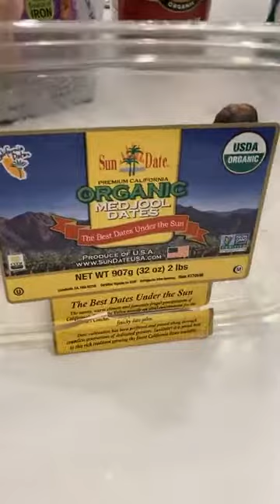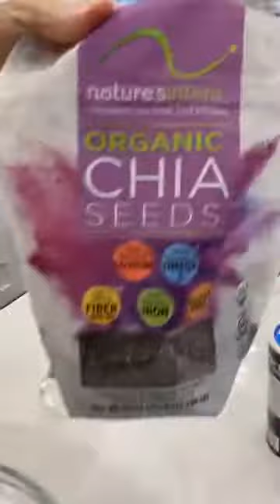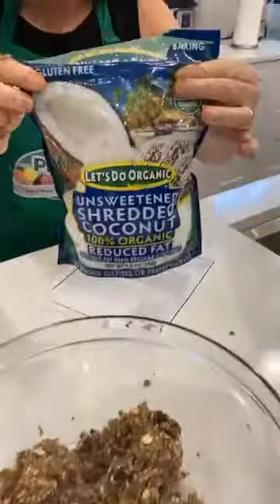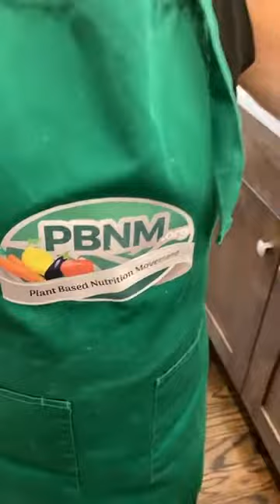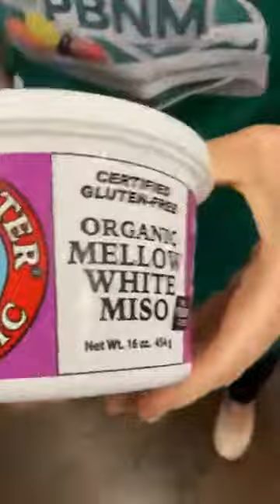Homemade Energy Bar cooking demo prepared WFPB with no added oil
Sherry Shrallow demos preparing this homemade energy bar with only whole plant-based ingredients. So simple, so quick, so delicious, and, best of all, nutritious, too! Enjoy!